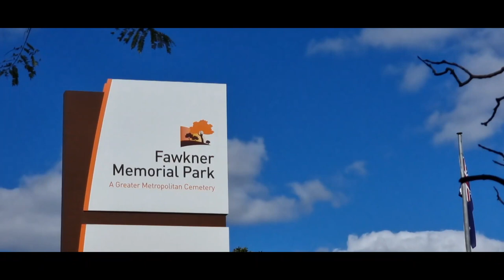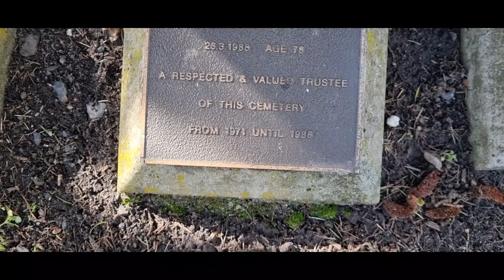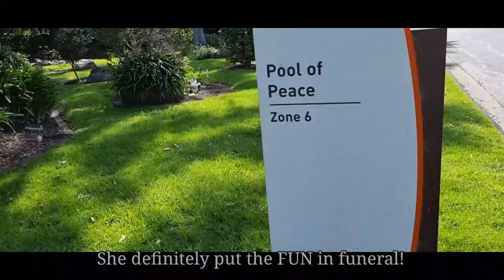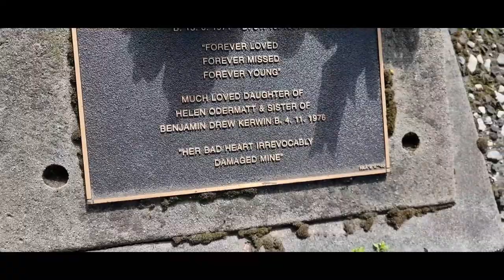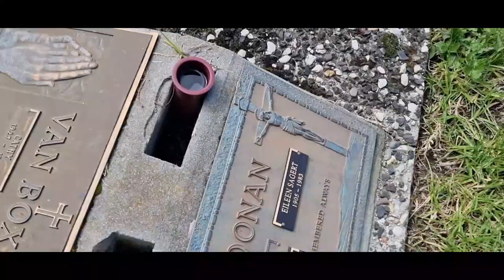PLANES TRAINS AUTOMOBILES! A TRAIN RIDE THROUGH FAWKNER CEMETERY!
Come with me as I take you on a train ride right through Fawkner Memorial Park!
It was the last sunny day of Winter and had to drop my car off at a mechanic opposite Fawkner cemetery so decided to take the opportunity to take you on a train ride on tracks that go right through it!

Dedicated to the spirit of my mate Avaline, may she rest in peace...
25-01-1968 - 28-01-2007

Love what I do? Wanna help me get to places? Feel free to help out here...

Fawkner Cemetery seems to have it's fair share of drama.
Murder...

Aura Glasses...

Filmed 31st August 2022
Filmed on my Samsung Galaxy S21 Ultra
Edited on Kinemaster for Android
Uploaded 1st September 2022